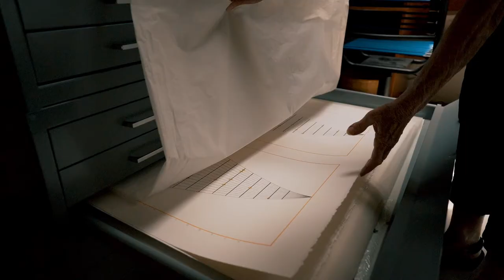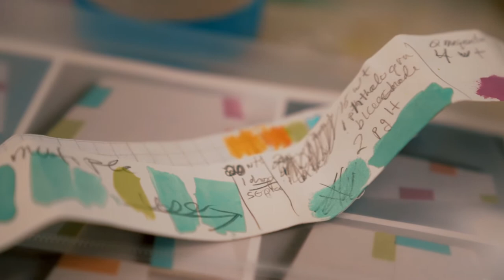Bass Museum // Karen Rifas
For more than thirty years, Miami-based artist Karen Rifas has amassed a body of work that endeavors to understand and re-imagine space. Well known for her minimal cord and leaf installations, and precise, methodical line drawings, in 2016, Rifas began a focused exploration into the constructive possibilities of color. Employing densely hued shapes and irregular lines, Rifas creates spaces that oscillate between the two- and three-dimensional. Deceptive Constructions surveys this recent body of work for the artist’s first solo museum exhibition in over 10 years. Through variegated floor and sculptural installations, works on paper, and wood panel, Rifas uses a concise language of richly contrasted color to alter our perception of space.

Karen Rifas (Chicago, b. 1942) lives and works in Miami. Recent solo exhibitions have been held at: Emerson Dorsch (2017), Meeting House Gallery (2016), MDC Museum of Art + Design (2015), De La Cruz Collection (2010), Pinnacle Gallery, Savannah College of Art and Design (2007), Polk Museum of Art (2004), and Museo De Arte Comtemporaneo, Panama City (1993). She has also exhibited in group shows and presented the following projects: Transphysics, Art and Culture Center, Hollywood (2017), 100+ Degrees in the Shade: A Survey of South Florida Art (2015), MIA-BER, Berlin Arts Club (2014), Following the Line, Girls’ Club (2012), I Triennial, Santo Domingo (2010), globe-miami-island, DC Museum of Contemporary Art (2002) and The Bass (2001). Rifas is represented in various permanent collections, including The Bass (Miami Beach), Fairchild Tropical Gardens (Miami), Metro-Dade Art in Public Places Trust (Miami), Museo de Arte de Ponce (Puerto Rico), Museum of Contemporary Art (North Miami), Perez Art Museum Miami, and Valencia Community College (Orlando). She is represented by Emerson Dorsch and previously taught at New World School of the Arts.